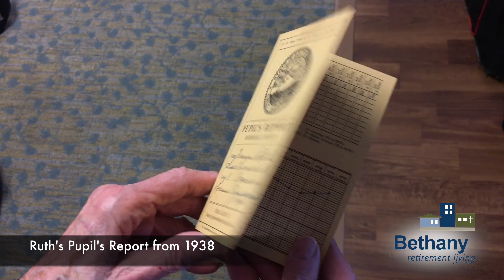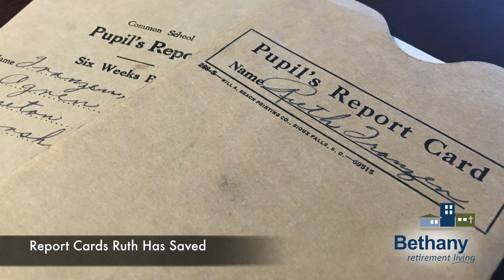Ruth Franzen | Resident Interview | Bethany Retirement Living